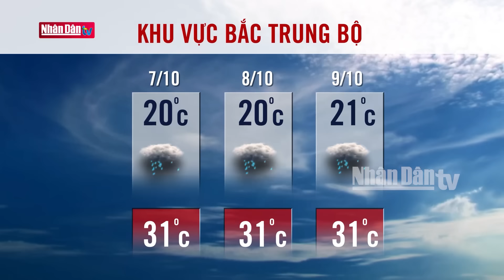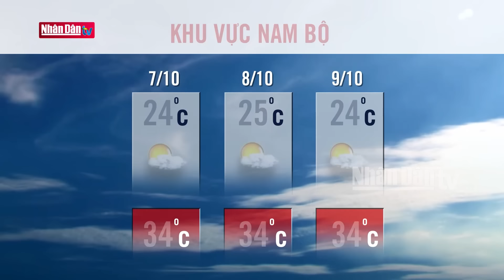Dự báo thời tiết hôm nay mới nhất ngày 7/10 | Dự báo thời tiết 3 ngày tới